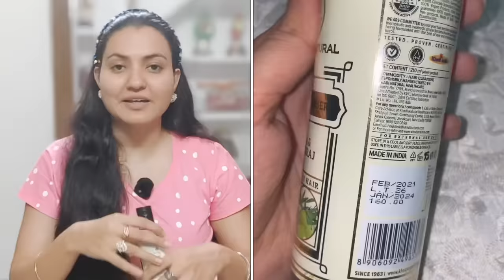Khadi Amla & Bhringraj Shampoo Review : Is it Herbal or Chemical ? | Reviewरविवार with Preityप्रेरणा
Welcome to Preity Prerna. In this Episode of Review Ravivaar, I am going to share my unsponsored and unbiased review on Khadi Amla and Bhringraj Shampoo. All my views and recommendations are based on my years of experience and knowledge on this product.

Yours truly 🤓
Preityप्रेरणा💕

khadi Amla and Bhringraj Shampoo on Amazon